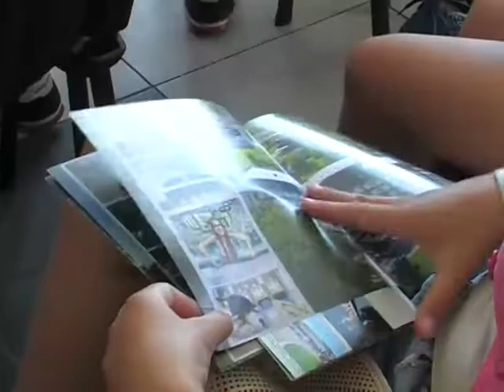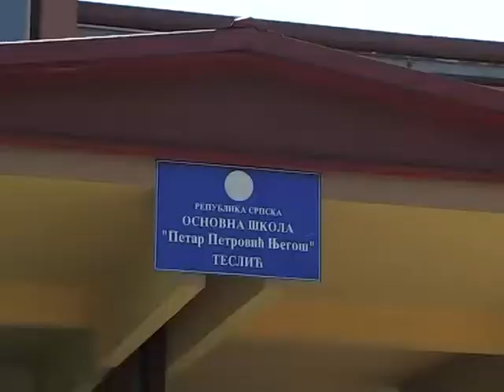TESLIC DJECA SA KOSOVA 18.08.2014.